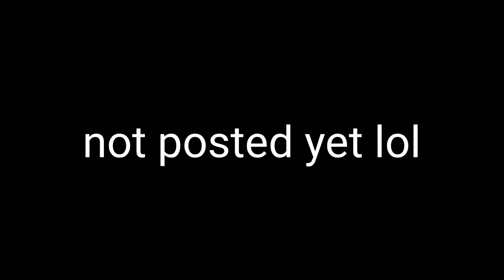Age Of History II, But Rome Does a Little Trolling.